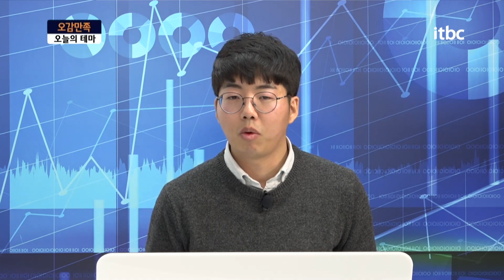이번주 테마! 엔터관련주 SM, JYP, YG에 대해 알아보자! / 오감만족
오늘은 계속되는 호재성 뉴스에도 불구, 지지부진한 주가 흐름으로
투자자들을 불안하게 만드는 전기차 관련주, '피앤이솔루션'과
계속되는 한류열풍, 그 중심인 콘텐츠 산업을 책임지고 있는
엔터테인먼트 대표 3인방의 주가에 대해 알아봅니다.

플러스 친구창에 '5감만족' 검색 후 종목명/매수가/비중과 함께
궁금하신점 올려주세요.